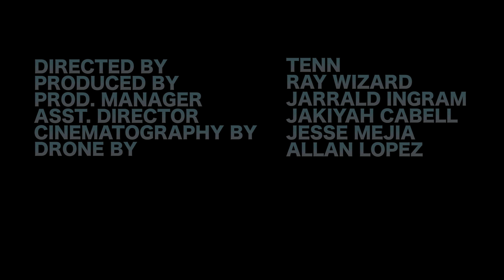Royalll.N - Hunnit On My Bankroll F. Ladee [Official Video]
Directed By Tenn
Produced By Ray Wizard
Production Manager Jarrald Ingram
Assistant Director Jakiyah Cabell
Cinematography By Jesse Mejia
Drone By Allan Lopez